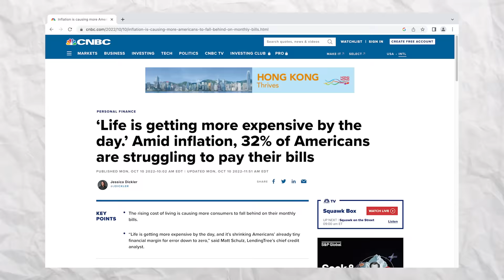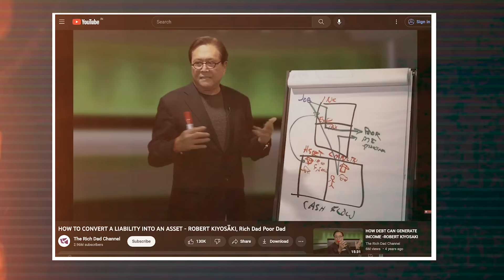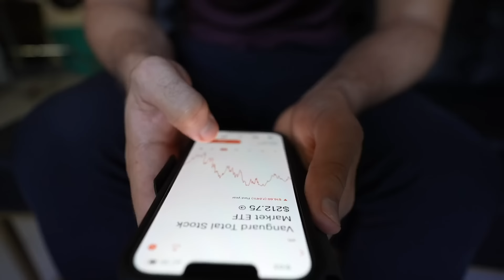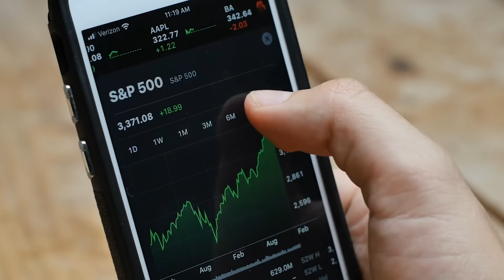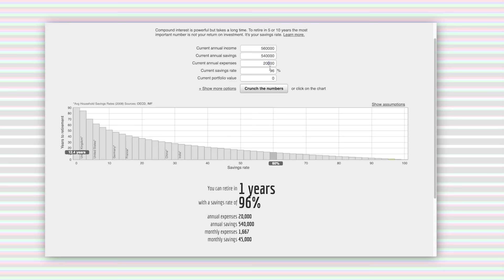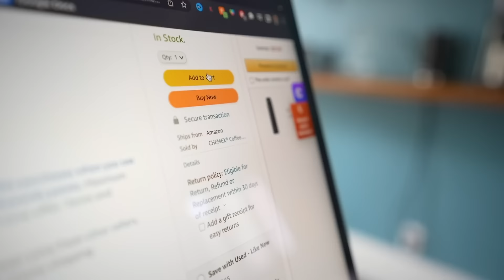10 Tiny Signs You're Doing Well Financially (Even If It Doesn't Feel Like It)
You might be doing better financially then you think. These are some signs that while you might not be there yet your on the right path financially.

Get up to 12 FREE Fractional Shares when you open and fund $100 with Webull!
1. Open an account with Webull to get your 2 free fractional share stocks each valued $3- $300!
2. Deposit $100 to receive 4 - 10 free fractional share stocks each valued $7-$3000!